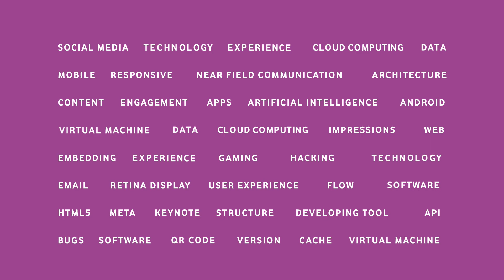Smartbands -Γνώρισε δύο οικονομικά wearables με πολλές δυνατότητες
Σήμερα θα δούμε μαζί 2 προτάσεις στον χώρο των wearables από δύο γνωστές εταιρίες, την Huawei και την Xiaomi. Θα μιλήσουμε λοιπόν για το Huawei Color Band 2 και το Xiaomi MiBand 2.

Έχουν αρκετά κοινά καθώς είναι 2 activity trackers με αρκετές δυνατότητες. Μπορούν και τα δύο να διαχειριστούν κλήσεις και μηνύματα, είναι ανθεκτικά σε νερό και σκόνη και συμβατά τόσο με Android όσο και iOS. Χάρη στους αισθητήρες τους, είναι και τα δύο εξαιρετικοί βοηθοί στην καθημερινή σας γυμναστική, ενώ αν κάνετε δουλειά γραφείου, στην περίπτωση που μείνετε αρκετή ώρα καθιστοί σας υπενθυμίζουν να σηκωθείτε. Έχουν και τα δύο βηματομετρητή, μετρητή απόστασης, μετρητή καρδιακών παλμών και καταγραφή ωρών και ποιότητας ύπνου.

Πάμε να δούμε μερικές διαφορές τους τώρα.
Το Xiaomi MiBand2 έχει ανθεκτική σε γρατζουνιές OLED οθόνη και διάρκεια μπαταρίας μέχρι και 20 μέρες. Επίσης, όταν βρεθεί κοντά στο Android Smartphone σου, το ξεκλειδώνει αυτόματα χωρίς κωδικό ή δακτυλικό αποτύπωμα.
Φυσικά, μπορείς να τσεκάρεις τις επιδόσεις σου αλλά και να κρατάς αρχείο αυτών πολύ εύκολα, μέσω της εφαρμογής MiFit

OLED οθόνη έχει και τo Huawei Color Band 2 και η μπαταρία του χρειάζεται μόλις 1 ½ ώρα για να φορτίσει πλήρως. Με την μπαταρία στο full μπορείτε να μείνετε ήσυχοι για 18 ημέρες ή για 9 αν θέλετε να σας συνοδεύει στις αθλητικές σας δραστηριότητες. Παράλληλα, αν πολλές φορές ξεχνάτε που έχετε αφήσει το τηλέφωνό σας, θα σας βοηθήσει να το βρείτε χάρη στη λειτουργία εύρεσης συσκευής.

Huawei Color Band 2 και Xiaomi MiBand 2 λοιπόν, δύο οικονομικές προτάσεις για όσους θέλουν να κάνουν το πρώτο βήμα στο χώρο των wearables.